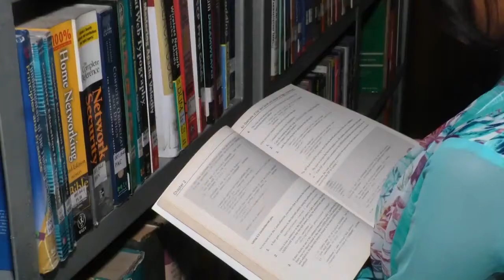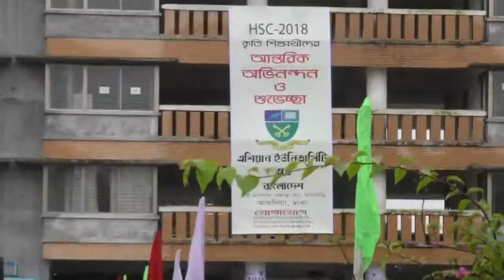Asian University of Bangladesh AUB Documentary 720p